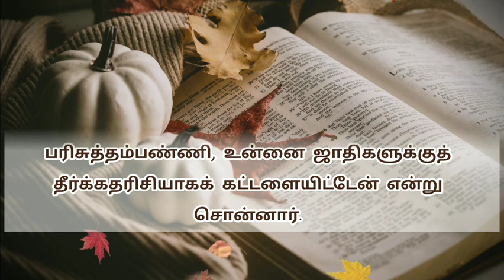Today bible verse in tamil | daily bible verse| tamil bible words | 02-11-2023